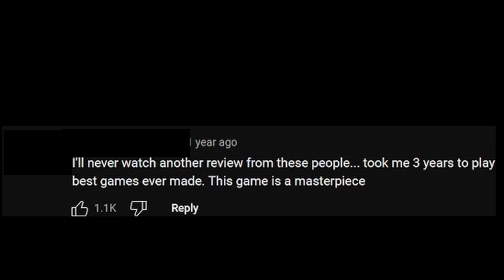How To Be A Game Reviewer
Give up!

Credits:
Written, filmed, and edited by ME
Music: Team Fortress 2 - It Hates Me So Much, Toby Fox/SpongeBob Patrick - The Legend, whatever IGN and GameSpot were playing in their reviews
Footage used: